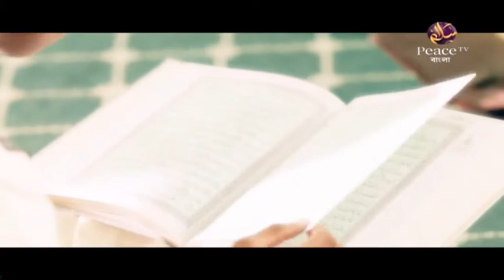১৫. মানবতার কল্যাণে ইসলামী শারিয়াহ। ড মানজুরে এলাহী। পিস টিভি বাংলা